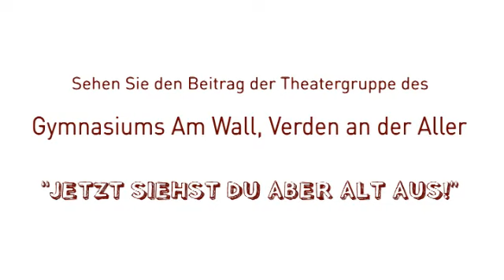Gymnasium Am Wall, Verden an der Aller (Teil 1/3)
Die Theater-AG II, die Dominique Hipp leitet, wird das Stück „Jetzt siehst du aber alt aus! vorführen. Dafür stehen sechs weibliche und sechs männliche Schüler zwischen 14 und 19 Jahren auf der Bühne.

Wie haben Sie sich dem Wettbewerbsthema genähert?

Für viele von uns war die Teilnahme am Wettbewerb die erste Motivation dazu, über das Älterwerden nachzudenken. Ich denke, wir alle sind ein Stückchen daran gereift. Wir haben gelernt, dass es wichtig ist, auch an morgen und übermorgen zu denken, und nicht nur an das, was heute passiert.

Was ist Ihre Idee bei dem Theaterstück?

Es reichte uns nicht, nur eine Alternative vom herkömmlichen Altersheim oder der Pflege zu Hause darzustellen. Wir wollten unser Stück facettenreich gestalten. Also legten wir uns nicht auf eine „Zukunftsvision fest, sondern schrieben ein Stück, in dem ein junges Paar  das selbst zwei Senioren zu pflegen hat  versucht, sich vorzustellen, wie es im späteren Leben für sie selbst sein könnte. Wir wissen nicht, wie sehr sich das Leben im Alter für uns verändert und wir sollten die Senioren so weit wie möglich selbst entscheiden lassen, wie sie ihren Lebensabend verbringen möchten.

Was wollen Sie dem Publikum vermitteln?

Unsere Hauptaussage ist, dass der demografische Wandel besonders auch die jüngere Generation etwas angeht, und dass sie  wohl mehr noch als die ältere Generation jetzt  von den gesellschaftlichen Konsequenzen betroffen ist. Menschen im Ruhestand dürfen nicht im Kollektiv gesehen werden und als „gealterte Masse abgetan werden. Ältere Menschen haben der Gesellschaft viel zu geben und es wäre fatal, sie auszugrenzen, denn damit ginge jahrzehntelange Erfahrung verloren.